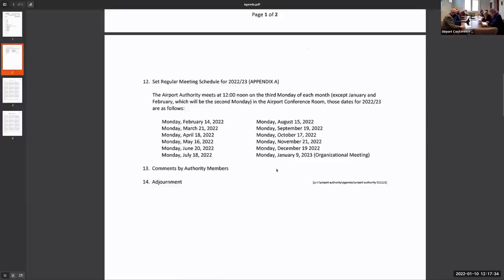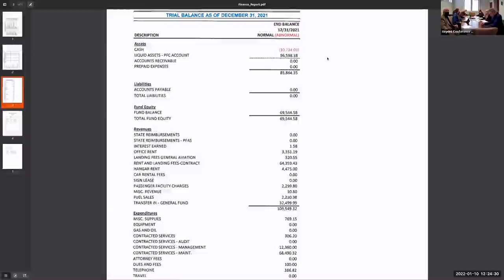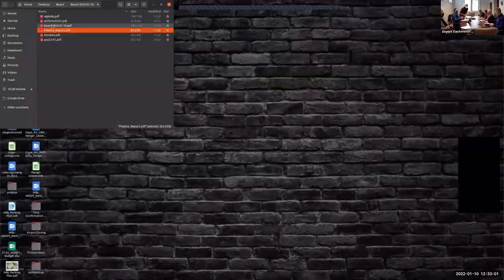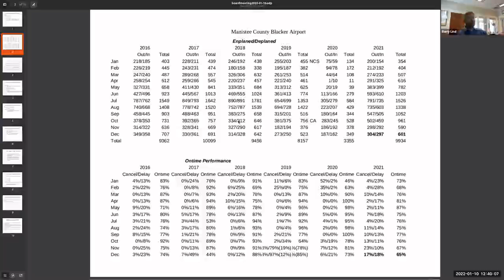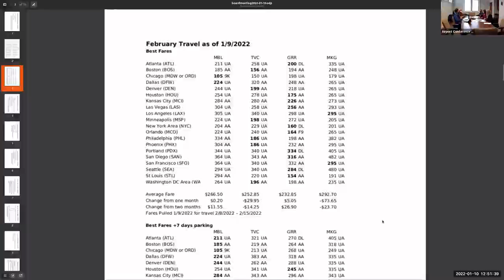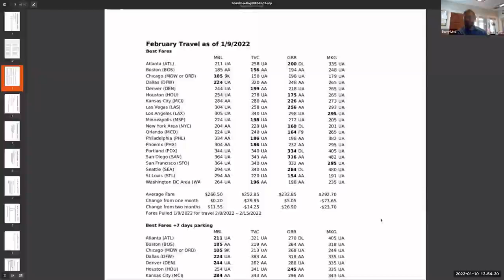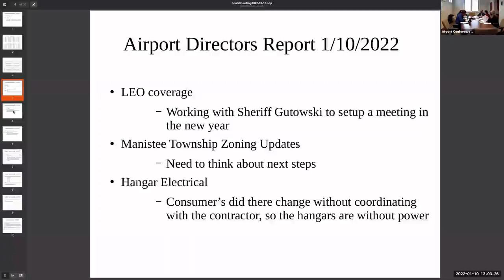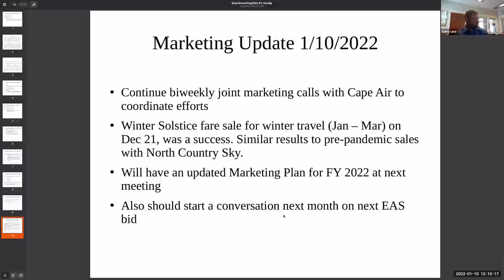Manistee Blacker Airport Authority Board Meeting 2022-01-10